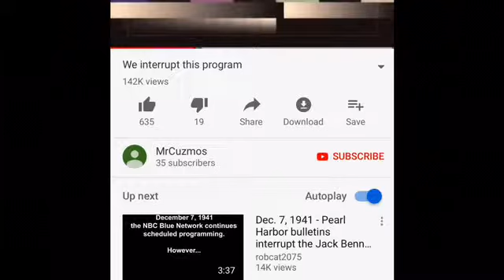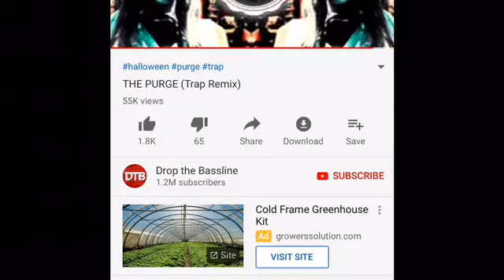The Purge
5th period group dance music